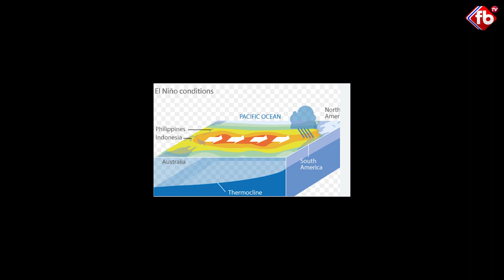ఈ ఏడాది ఎల్ నినో ఎఫెక్ట్. తెలుగు రాష్ట్రాలలో దంచికొట్టనున్న ఎండలు | FB TV | Asvi Media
► About The Video :ఈ ఏడాది ఎల్ నినో ఎఫెక్ట్. తెలుగు రాష్ట్రాలలో  దంచికొట్టనున్న ఎండలు | FB TV | Asvi Media